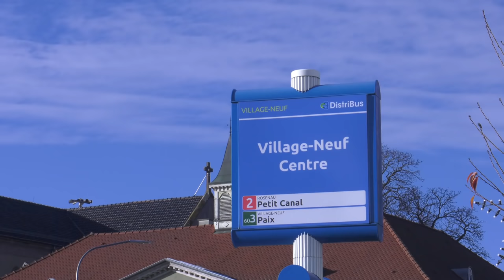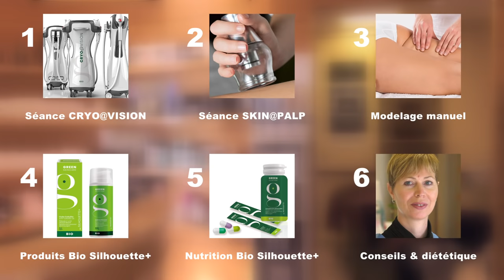Institut de beauté Indigo 68 Village Neuf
25/11/2020 : Vidéo de présentation d'entreprise pour découvrir l’institut de beauté et de bien-être Indigo à Village-Neuf près de 68 Saint-Louis (Alsace)

Profitez en pour vous offrir un moment paisible de bien-être, de relaxation et de bonheur tout simplement. Découvrez cet univers de soins professionnels où des mains expertes associées à des techniques innovantes sauront répondre à toutes vos impératifs. Lâchez prise, éveillez vos sens et initiez vous au bien-être.

INSTITUT INDIGO
Résidence Vauban
5 rue de Huningue
68128 VILLAGE-NEUF
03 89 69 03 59

Réalisation :

Claude Elsaesser
Cataclaude